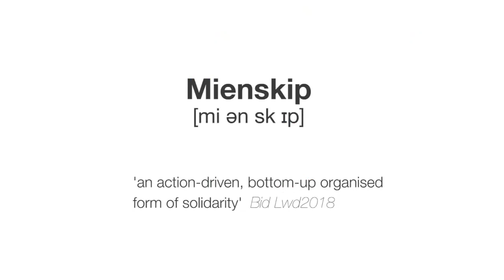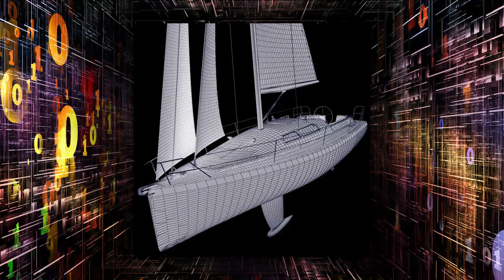Watertechnology, dairy campus and tourism innovation in Fascinating Friesland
The business edition of  Fascinating Friesland shows the technological side of Friesland. Learn about Friesland as innovation hub for watertechnology, dairy, agricultural technology and tourism. Lets meet in Friesland.